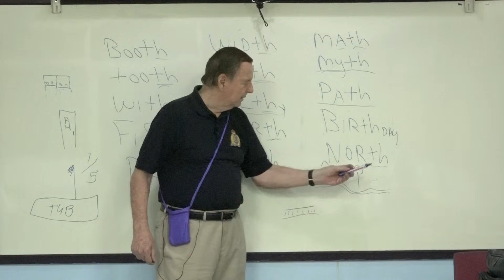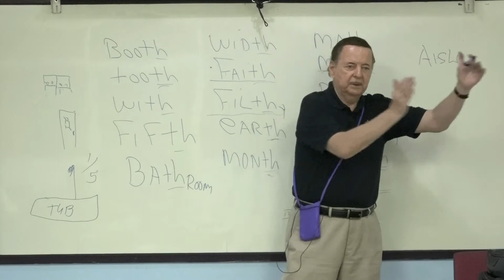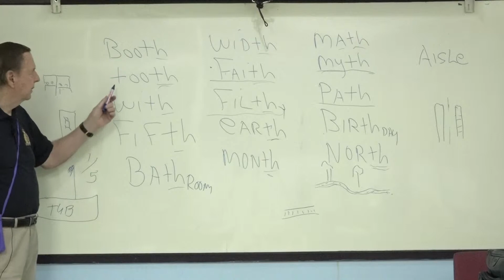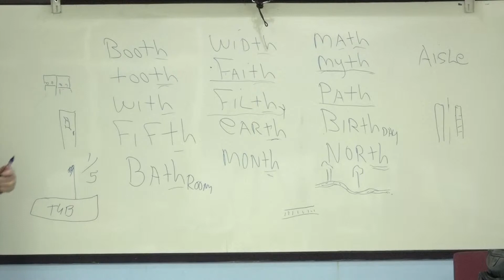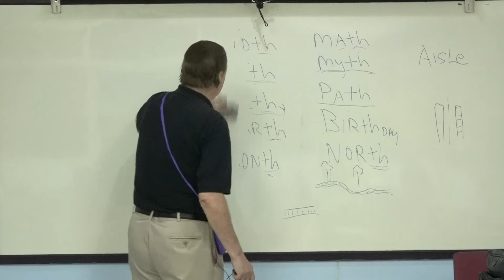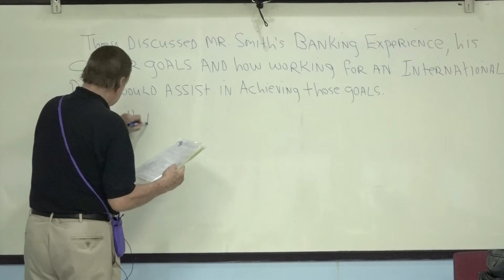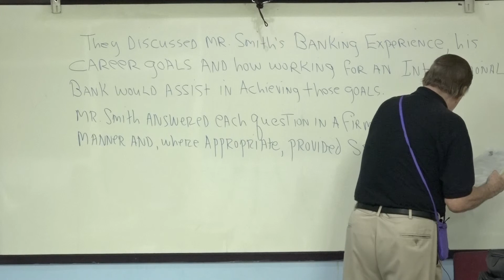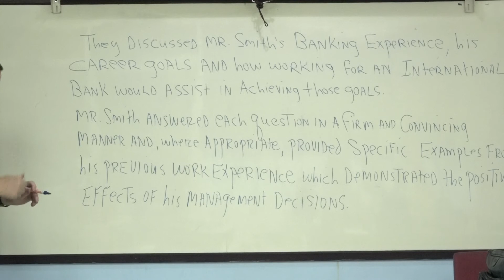Learn English เรียนภาษาอังกฤษ : suraphet 5554: Teacher James, USA. James 26 October 2018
Mon.-Fri. Morning English Class : 26 October 2018
ภาษาอังกฤษ รอบเช้า 26 ต.ค. 2561